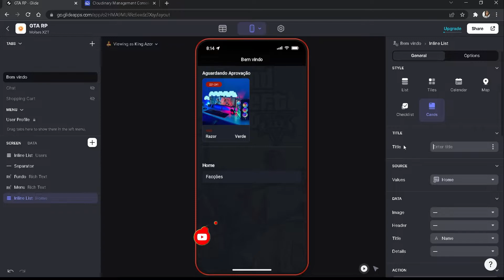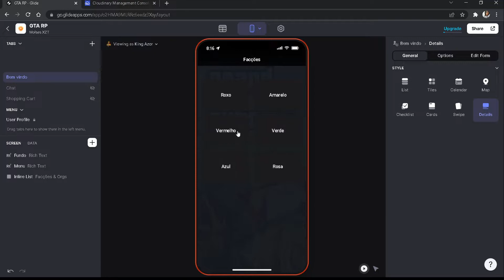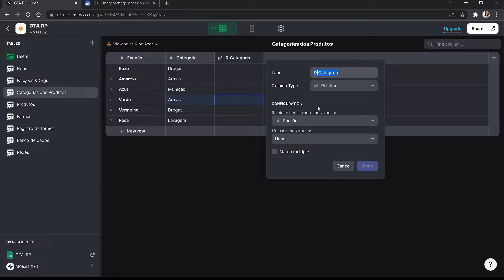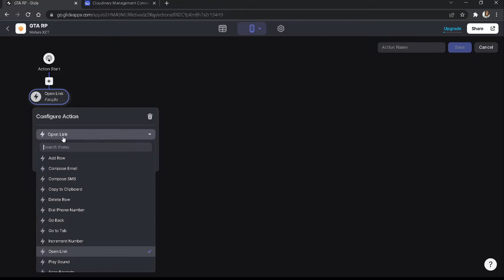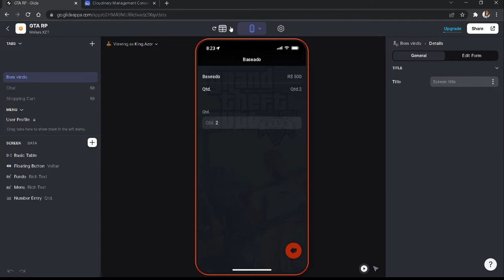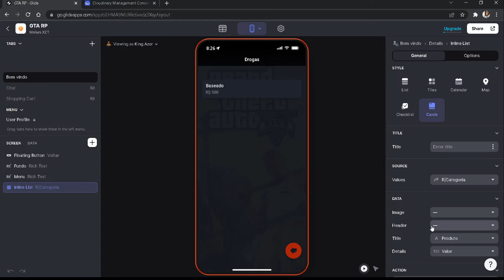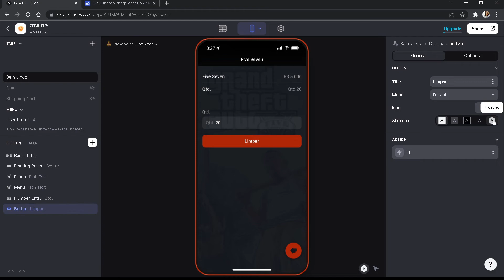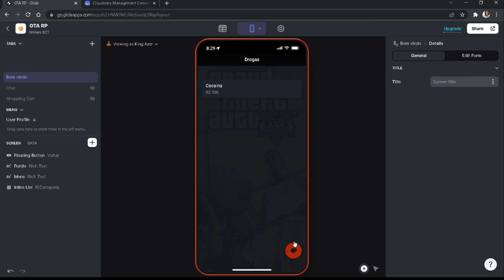Gamify Glide Apps #03: Facções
Meu primeiro tutorial, por isso a falta de jeito.

Lives todos dias
Discord: KingAzor#0719 Para qualquer dúvida
Assista as lives na Twitch para concorrer e resgatar prêmios

       Setup
- Xeon 2680 v.2
- 24Gb RAM
- NVidia 1650 OC
- Software  OBS